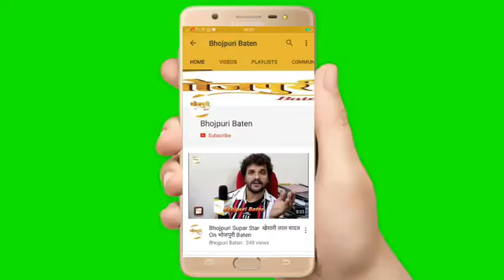हर बार की तरह इस बार भी खेसारी लाल यादव ने अपने जन्म दिन पर ग़रीबों का मदद किया